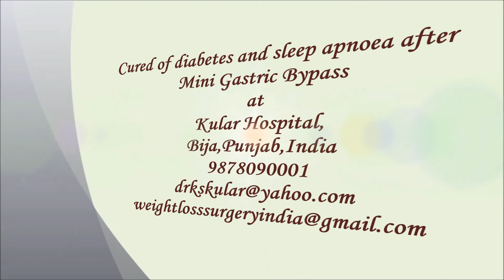Diabetes and Sleep apnea after Mini Gastric Bypass|Best Metabolic Surgery in India|Punjab